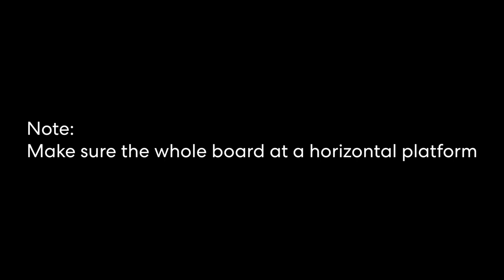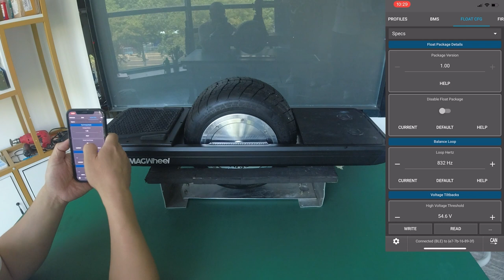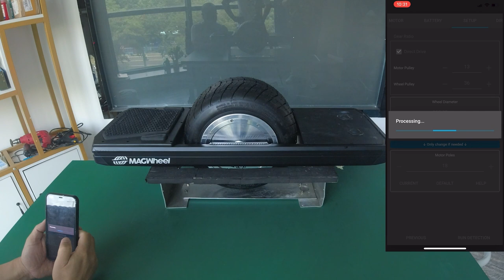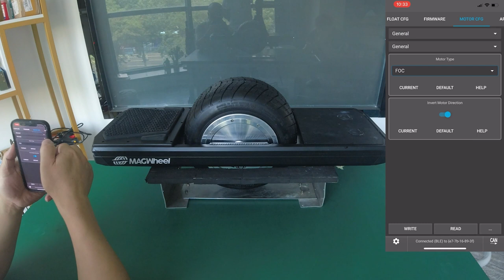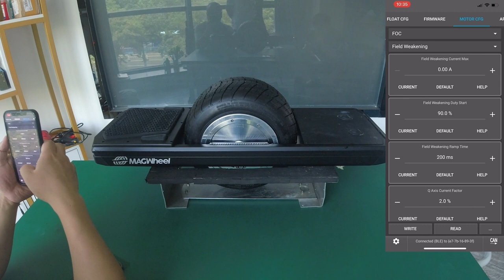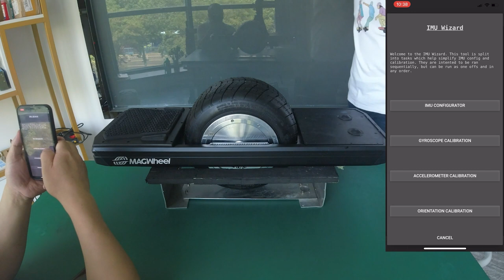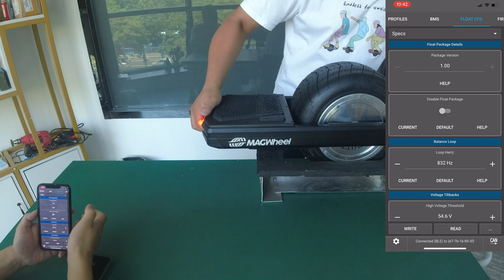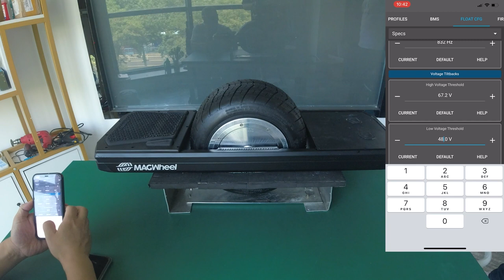How to replace the VESC controller for MAGWheel T3 or Gosmilo X5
If you have a MAGWheel , specially a MAGWheel T3 and hate the original control system, here suggest you can get a new VESC controller to replace it.
It takes some time to assemble and recalibration but it will be easier and more fun to play with the new VESC controller.